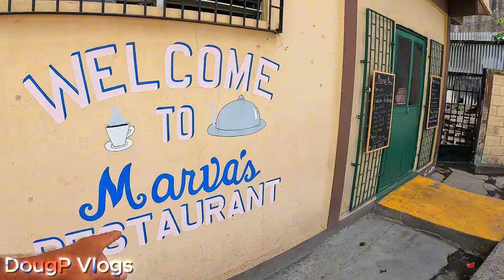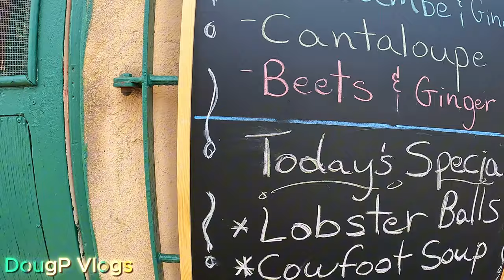New Food Lessons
Eat delicious lobster at Marva's Restaurant on the corner of East Canal Street and Water Lane in Belize City and learn something new.

X (Twitter): Twitter.com/DougpVlogs
Threads:  Threads.net/@DougPVlogs